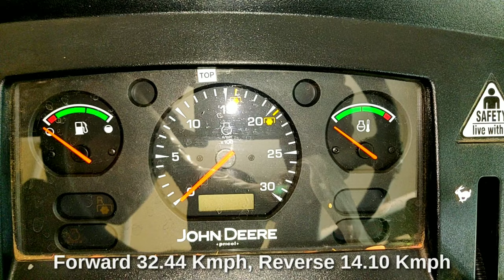John Deere 5050 D Tractor overview, Full specifications and price details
This video about the John Deere 5050 D 2 wheel drive Tractor overview, specifications and price details.

                    👉 Tractor price: 7,00,000/-👈